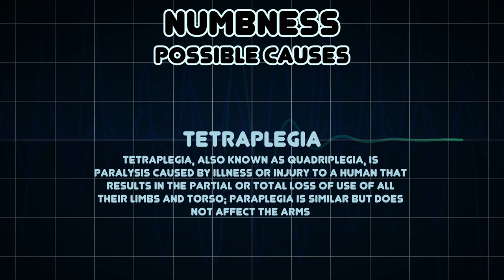Numbness (Medical Symptom)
Possible causes of Numbness (Medical Symptom)

Loss of sensation is a symptom of certain diseases